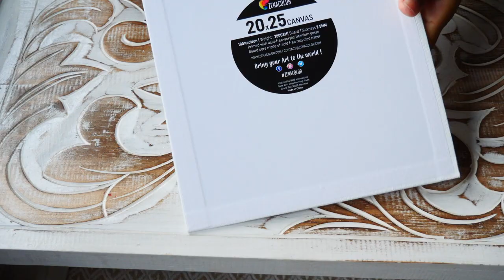DIY Artificial Waterfall/Fountain and Fish Pond Craft | Probashi Bong Vlog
Artificial Waterfall/Fountain and Fish Pond Craft

Hello Everyone!
I am glad and overwhelmed that you found my channel. I am Sayani, a true Kolkatan living in Germany.
In this channel I am going to share about my daily lifestyle with you all
Cooking is my Passion and Travelling is Second Love!
Me and my Husband make memories by travelling to different countries and exploring the unknown.

In this channel of mine you would discover videos about my Daily Life, Cooking Recipes, Tips & Tricks of Household, my Leisure  Painting & Crafts, Home Decor Style.

Positivity and Being happy in all situations is the only MANTRA in LIFE!
Living the Life of a Probashi Bong away from homeland and  Families has its own PROS and CONS...

Publish Plan:
Weekend Vlog - Mondays
Travel Novel - Tuesday
Challenge Videos - Wednesday
Daily Lifestyle - Thursday
Food Recipe - Friday
Simple Lifestyle - Saturday
Drone Vision/Special Events - Sunday